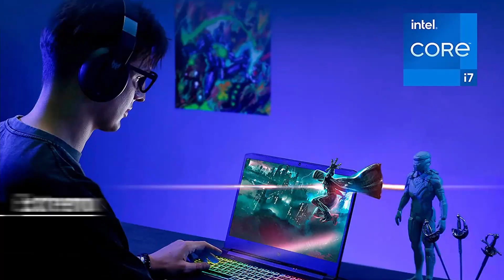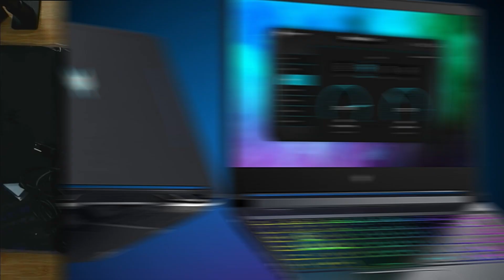Computadora portatil para juegos Acer Predator Helios 300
Computadora portatil para juegos Acer Predator Helios 300 PH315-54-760S  Inteli7-11800H | GPU NVIDIA GeForce RTX 3060 para portátiles | Pantalla IPS Full HD de 15,6" 144 Hz 3 ms | DDR4 de 16 GB | SSD de 512 GB | Killer WiFi 6 | Teclado RGB

► SAMSUNG 980 PRO SSD 1TB Amazon Tienda
► SAMSUNG 870 EVO SSD 1TB 2.5” Amazon Tienda

*PodCast*

Cuando hace clic en los enlaces a varios comerciantes publicados aquí y realiza una compra, esto puede hacer que gane una comisión. Participo en Amazon Services LLC Associates Programme, un programa de publicidad afiliado diseñado para proporcionar a los sitios un medio para ganar tarifas publicitarias mediante publicidad y enlaces a sitios AMAZON (incluyendo, entre otros, Amazon US / UK / DE / ES / FR / MX / NL / IT / CAN)